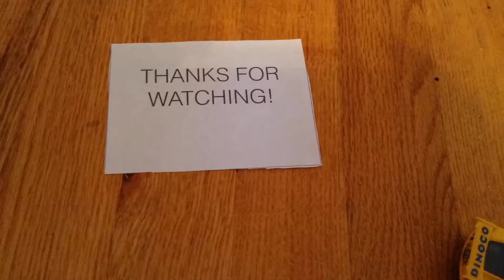Cars Adventures 17-1-Tuner Police